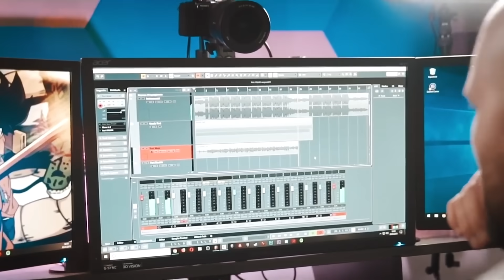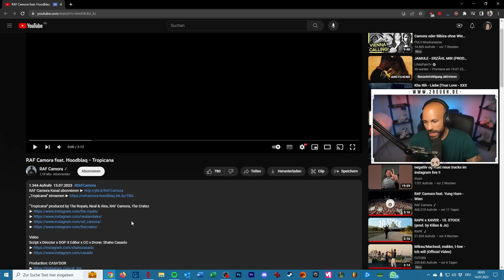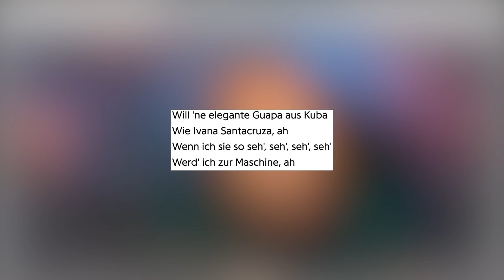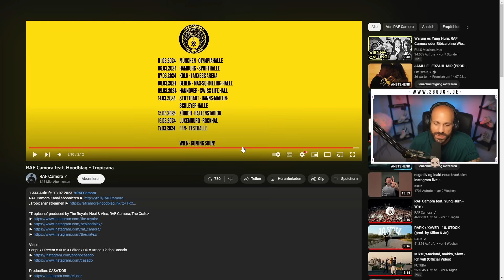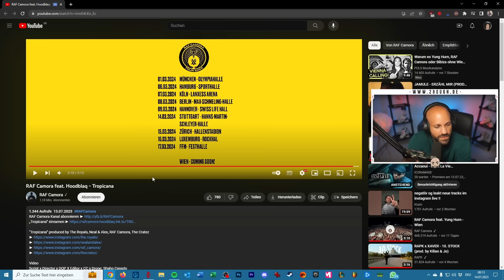RAF Camora feat. Hoodblaq - Tropicana / 2Bough reagiert